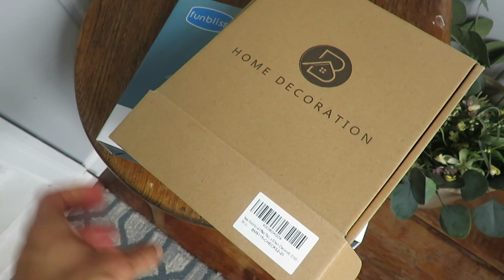Day in the life as a mom of 3 | Homemade jam, Late Spring Garden & managing routines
homemaking stayathomemom motherhood gardening newborn A rainy day of homemaking as a mom of 3 little kids. Let's make homemade strawberry rhubarb jam, check what the garden are like and enjoy some mom time.

200 East Park Ave.